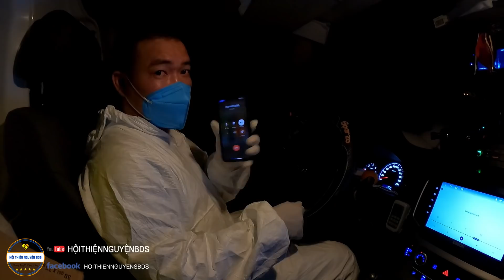Hãy Trân Trọng Từng Giây, Từng Phút... Đến Nhà Lắp Oxy Cũng Bị Boom Hàng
☎Hotline:   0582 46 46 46